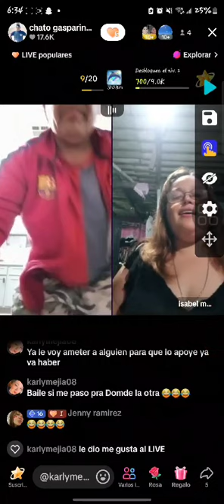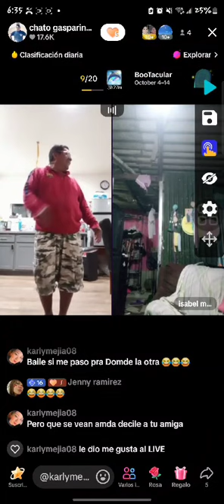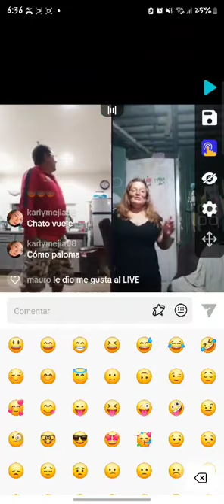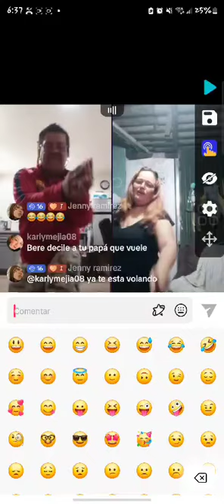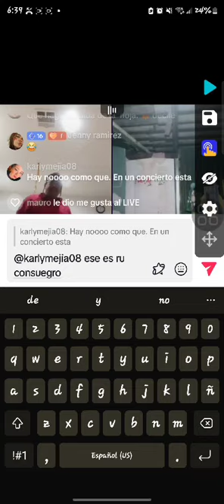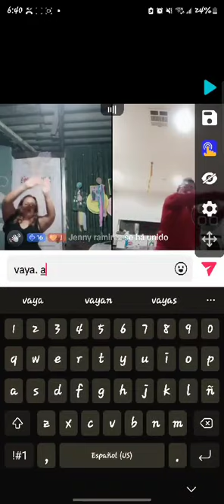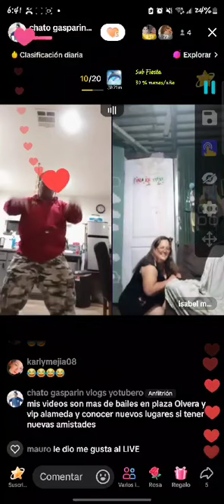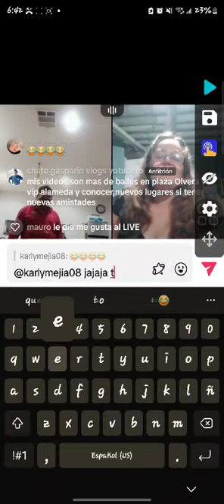Isabel mancia y traidores me vencieron en tiktok y mis locuras